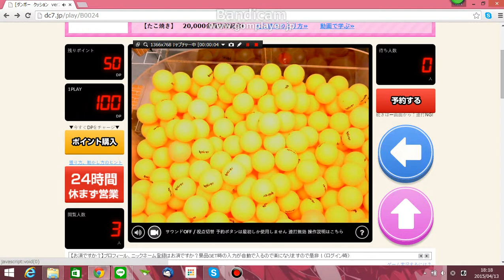どこでもUFOキャッチャー【失敗】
どこでもUFOキャッチャーやってみました
なかなか入らないものですね笑